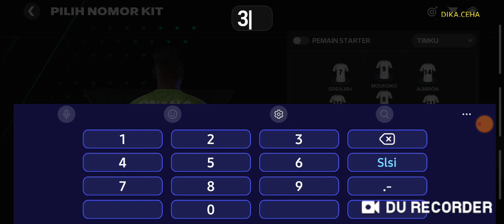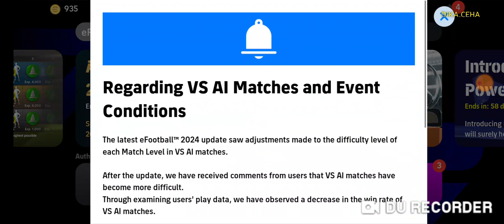BEST MOBILE GAME 2024 | e FOOTBALL|EA FC MOBILE 2024|SOCCER MANAGER 2024|SOCCER TYCON|TOP ELEVEN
BEST MOBILE GAME 2024 | e FOOTBALL|EA FC MOBILE 2024|SOCCER MANAGER 2024|SOCCER TYCON|TOP ELEVEN | MOD APK | GAMEPLAY | NEW UPDATE 1.0.8

LINK:
1.SOCCER TYCON: